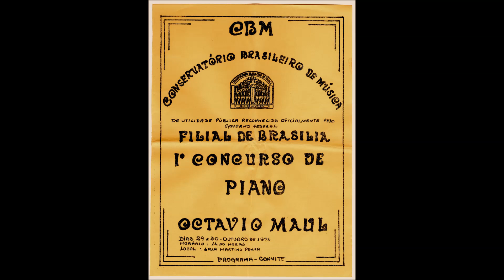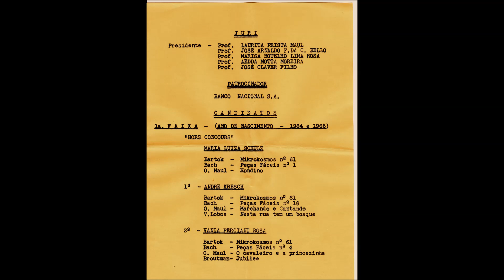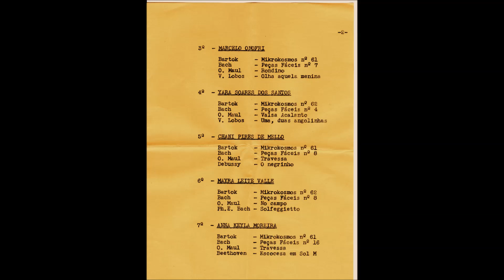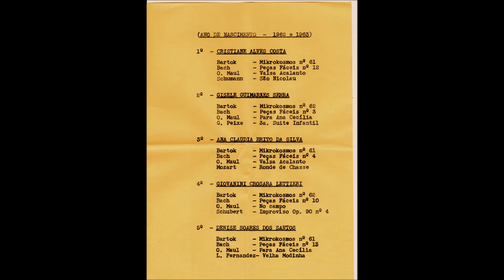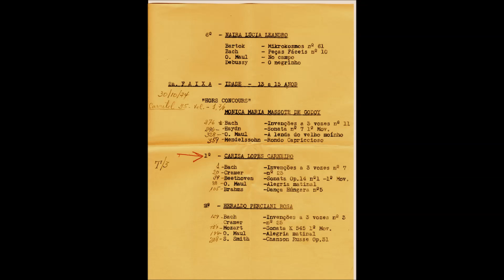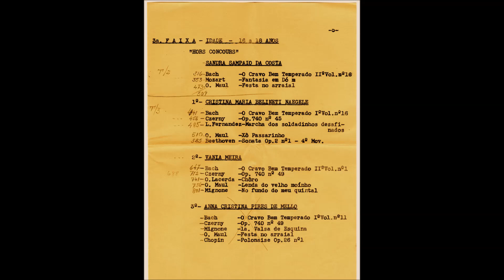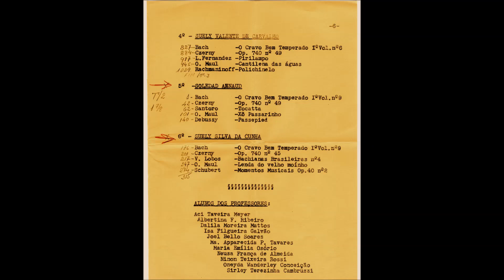1º Concurso de piano Octavio Maul (Sala Martins Penna, Brasília, 30/10/1974)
1º Concurso de piano Octavio Maul
Conservatório Brasileiro de Música - Filial de Brasília
Foram gravadas as provas dos candidatos da 2ª faixa (13 a 15 anos) e 3ª faixa (16 a 18 anos)
Sala Martins Penna, Teatro Nacional, Brasília
30/10/1974

Acervo de Neusa França. Gravação não-comercial realizada por seu esposo Oswaldo França em fita-rolo, digitalizada pelo Instituto Piano Brasileiro. Agradecimentos especiais a seus filhos Magda França, Denise Bandeira e Leonardo França, que gentilmente autorizaram a divulgação deste material pelo IPB.

Juri
Laurita Prista Maul (presidente)
José Arnaldo F. da C. Bello
Marisa Botelho Lima Rosa
Aedda Motta Moreira
José Claver Filho

2ª faixa - Idade 13 a 15 anos

Carisa Lopes Carneiro, piano
0:15 Bach - Invenção a 3 vozes No.7, em mi menor
2:44 Cramer - Estudo No.25
5:02 Beethoven - Sonata No.9, Op.14 No.1, 1º mov.
10:58 Octavio Maul - Alegria matinal
13:01 Brahms - Dança húngara No.5

Heraldo Perciani Rosa, piano
Bach -  Invenção a 3 vozes No.3
Cramer - Estudo No.25
Mozart - Sonata K.545 1º mov.
23:08 Octavio Maul - Alegria matinal
S. Smith - Chanson russe Op.31

Naira Lúcia Leandro, piano
Bartok - Mikrokosmos No.61
Bach - Peças fáceis No.10
Octavio Maul - No campo
Debussy - O negrinho

3ª faixa - Idade 16 a 18 anos

 "Hors concours"
Sandra Sampaio da Costa, piano
Bach - Prelúdio No.16 de O cravo bem temperado Vol.2
Mozart - Fantasia em dó menor
Octavio Maul - Festa no arraial

1º Cristina Maria Belineti Naegele, piano
Czerny - Estudo Op.740 No.5
Lorenzo Fernandez - Marcha dos soldadinhos desafinados
Octavio Maul - Xô passarinho
Beethoven - Sonata Op.2 No.1 4º mov.

2º Vania Meira, piano
Bach - Prelúdio No.1 de O cravo bem temperado Vol.1
Czerny - Estudo Op.740 No.49
Osvaldo Lacerda - Choro
Octavio Maul - Lenda do velho moinho
Francisco Mignone - No fundo do meu quintal

4º Suely Valente de Carvalho, piano
Bach - Prelúdio No.6 de O cravo bem temperado Vol.1
Lorenzo Fernandez - Pirilampo
Octavio Maul - Cantilena das águas
Rachmaninoff - Polichinelo

5º Soledade Arnaud, piano
Bach - Prelúdio No.9 de O cravo bem temperado Vol.1
Claudio Santoro - Toccata
Debussy - Passepied (4º mov. da Suite Bergamasque)

Suely Silva da Cunha, piano
Czerny - Estudo Op.740 No.45
Villa-Lobos - Bachianas brasileiras No.4 - 1º mov. Prelúdio
Schubert - Momento musical Op.40 No.2

Alunos dos professores
Aci Taveira Meyer
Albertina F. Ribeiro
Dalila Moreira  Mattos
Isa Filgueira Galvão
Joel Bello Soares
Maria Aparecida P. Tavares
Maria Emília Osório
Neusa França de Almeida
Ninon Teixeira Rossi
Oneyda Wanderley Conceição
Sirley Terezinha Cambruzzi

Obs.1 As provas do primeiro dia (29/10/1974) não constam nesta fita

Obs.2 As provas de Anna Cristina Pires de Mello, que seria o 3º candidato da 3ª faixa, não constam na fita, provavelmente porque a candidata não compareceu